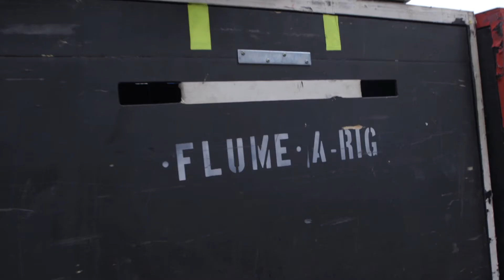SAE Falls Festival 2018 Lorne - Audio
SAE Audio Students show us behind the scenes working at Falls Festival Lorne 2018

Go to sae.edu.au for more information on our courses!